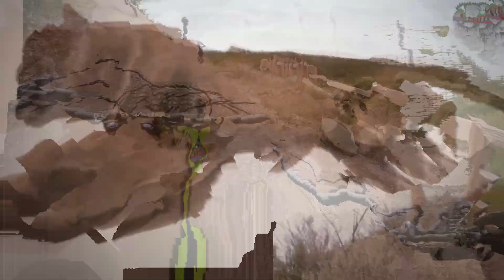This Mountain Lion ATE Mark Reynolds Alive! (Lions Gone WILD)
In North America, mountain lion assaults have occurred 126 times in the last century. Of those, 27 were deadly. Attacks are still incredibly infrequent despite this, making them all the more terrifying. the image of letting loose with an apex predator's teeth clenched on the back of your neck.